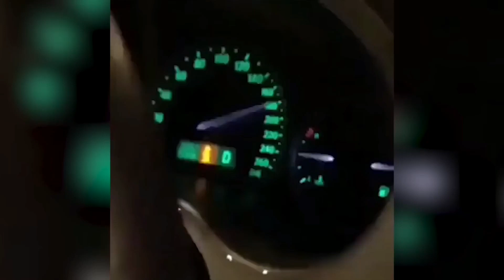Car MUSIC ~ BOOM BASS~(BMW Drift)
SS MUSIC